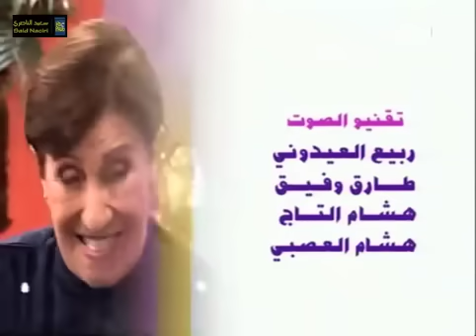Said Naciri - Laaouni (Ep 26) | (سعيد الناصري - العوني الجزء الأول (الصديق و زوجته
Said Naciri - Laaouni (Ep 26) | 2005
سعيد الناصري - العوني الجزء الأول (الحلقة 26) الصديق و زوجته | 2005

سلسلة فكاهية مغربية من إنتاج قناة دوزيم سنة 2005، عرضت في شهر رمضان. من بطولة سعيد الناصري و أمينة رشيد و سهام أسيف و العديد من النجوم
ـــــــــــــ